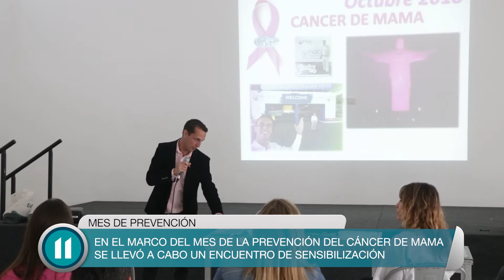Charla de prevención y diagnostico precoz sobre el cáncer de mama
En el marco del mes de la prevención del cáncer de mama se llevó a cabo un encuentro de sensibilización. Hasta fin de mes habrá talleres abiertos, mesas de consultas y culminará el 29 con una correcaminata.